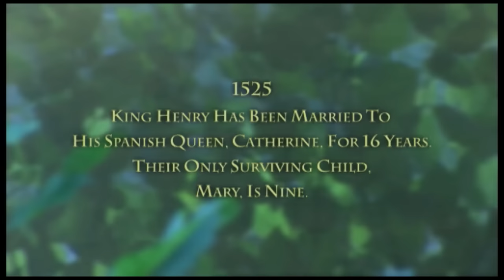Bloody Mary: Villain Or Victim?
63 mins 2016. To purchase full film

Did ‘Bloody Mary’ deserve the name? This gripping film takes us to the heart of a Tudor tragedy, with parallels to a modern world where religions are in conflict. Comes with free support notes for use in classroom.

EVIL QUEEN? Mary Tudor, daughter of Henry VIII, ruled between 1553 and 1558, was painted as the evil queen who tried restore Catholicism to England, and who burned 283 Protestant martyrs at the stake.

OR BRAVE VICTIM? Or was Mary really a brave victim, who stood by her principles? Was she a victim of circumstances, caught up in her father’s ferocious fight against the church in Rome? It’s a tale of bloody political conflict, and personal tragedy.

This film is in three parts for ease of classroom use.

The film uses elements from the feature film The Twisted Tale Of Bloody Mary.